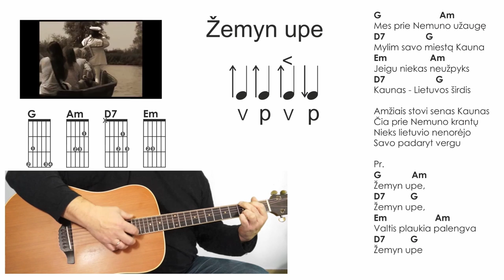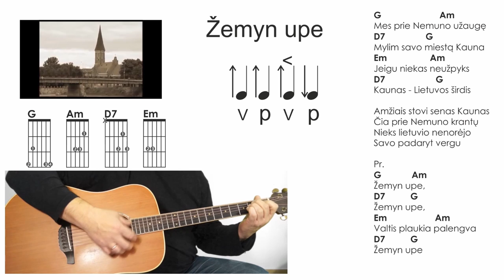Populiariausia gitaristų daina 🎸 Mokomės groti gitara!